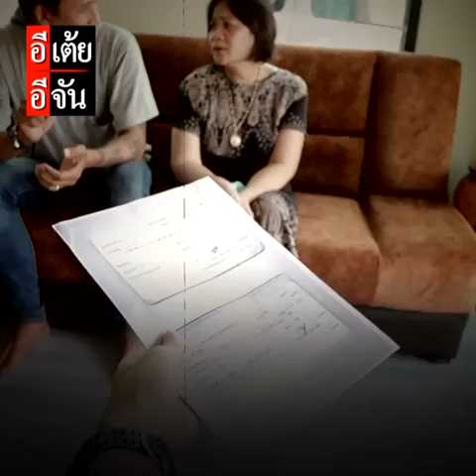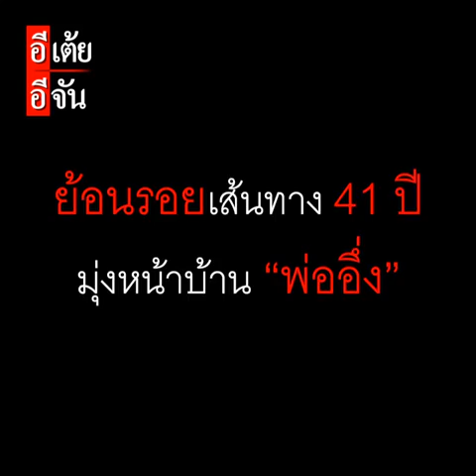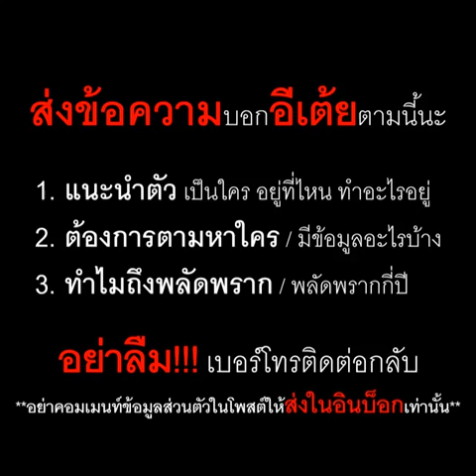พี่วาทินตามหาพ่อ พลัดพราก 41 ปี EP.1 : อีเต้ย อีจัน EtoeyEjan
พี่วาทินตามหาพ่อ พลัดพราก 41 ปี EP.1